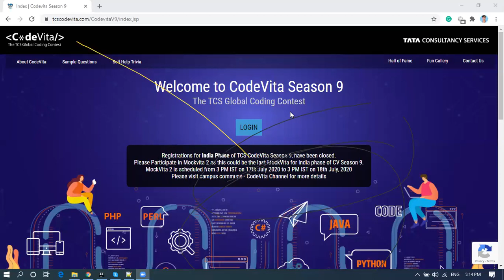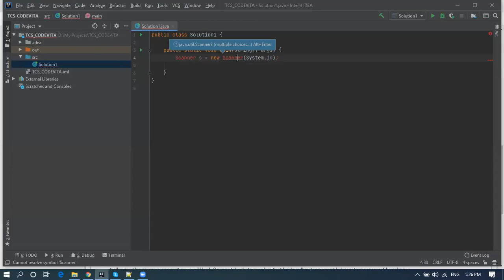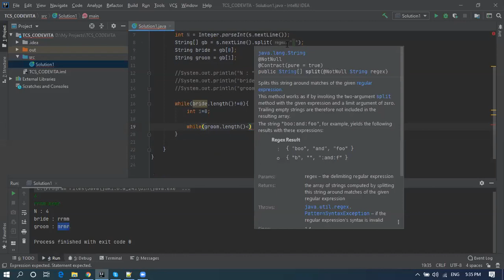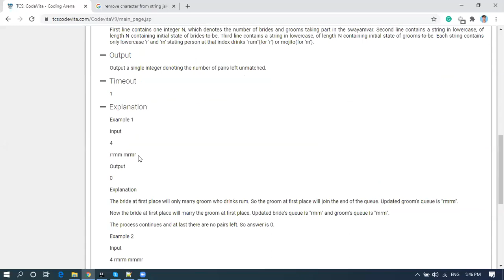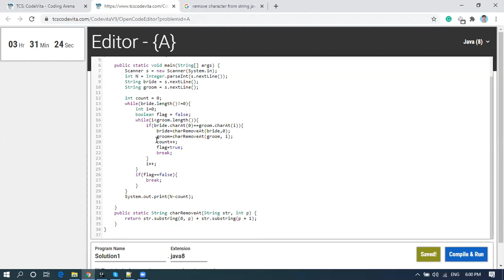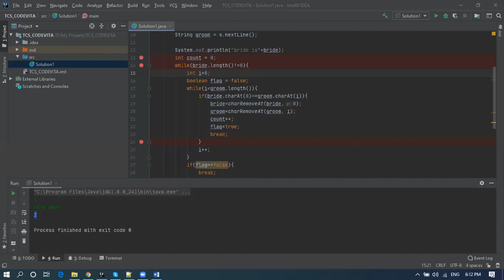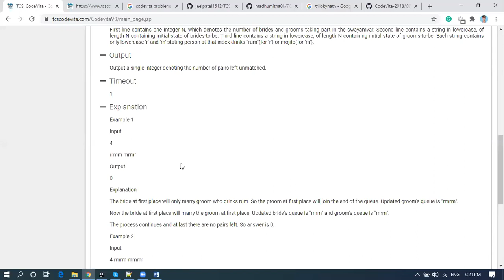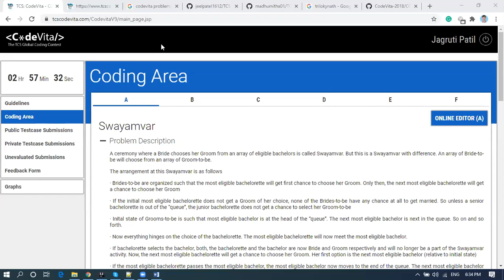Hands on Practice Session TCS Codevita Contest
Hands on Practice Session   TCS Codevita Contest by Trilokyanath Wagh and Kapil Devore